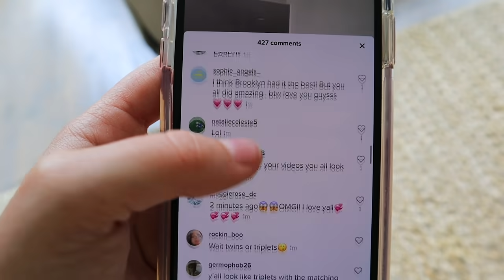Turning Our Sister into Our TRIPLET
Y’all are always telling us that our younger sister, @kamrinoel looks just like us! Today, we’re finally turning her into our triplet for the day! Which one of us do you think Kamri looks like the most?? 🤔

We woke Kamri up in the morning and immediately began the process of turning her into our triplet! She generally doesn’t really wear very much makeup, so we obviously had to start the day with a little makeup / hair transformation! 💁🏻‍♀️

Once she had her makeup and hair done, it was time for us to go about our day! Kamri’s not really a dancer, she’s more of an athlete… So, obviously we made her make dancing TikToks with us (since that’s basically something we normally do on a daily basis)!

✅ Check out our Activewear, Loungewear, Denim Joggers, Mascara, Jewelry / Hair Accessories HERE!

This video was just as fun to film as our recent Twin Swap videos. You can check those out here!

What did you think? What other twin videos would you like to see us film?

💋's - Bailey